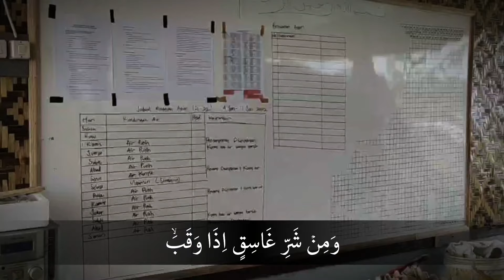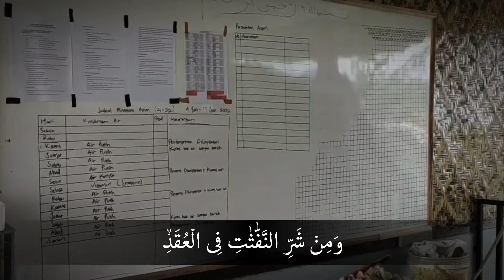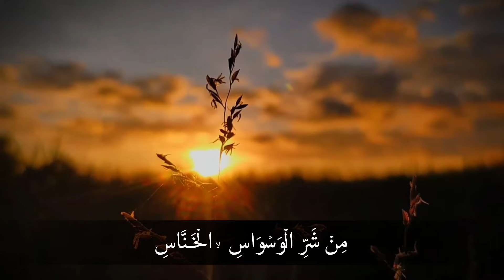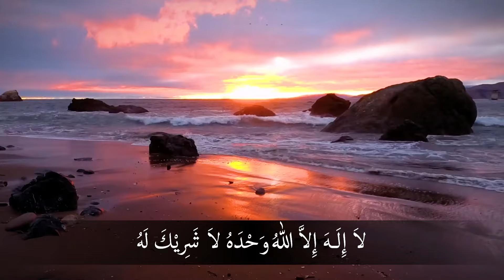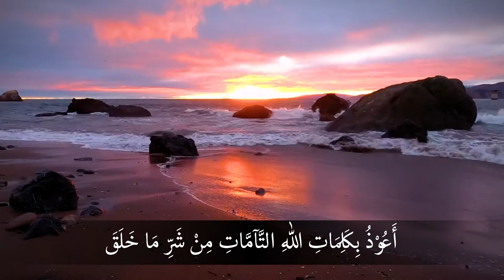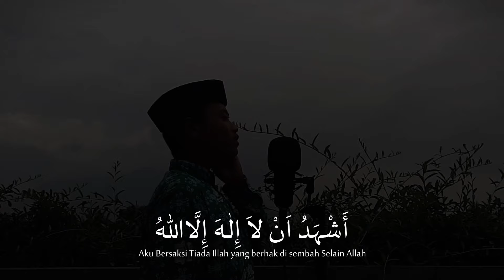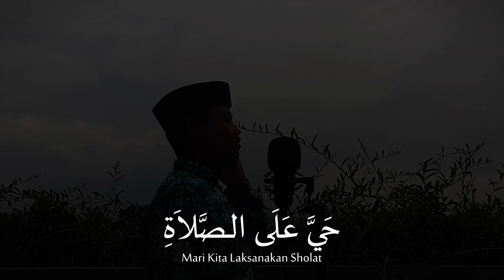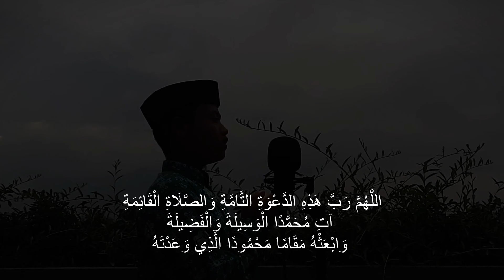Episode 10 | Tiga Golongan Manusia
Bersama Ust. Achmad Yaman, Lc., MA.